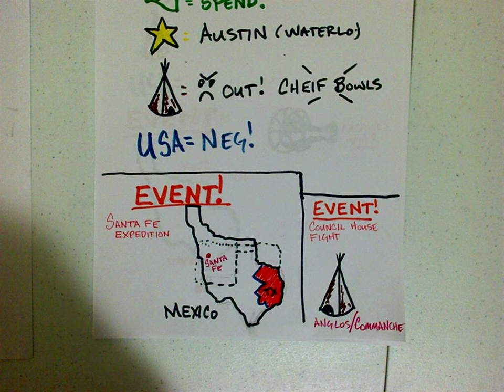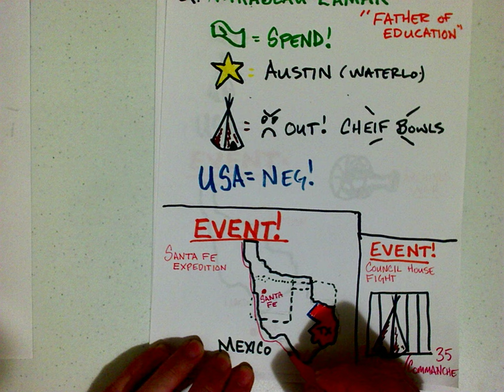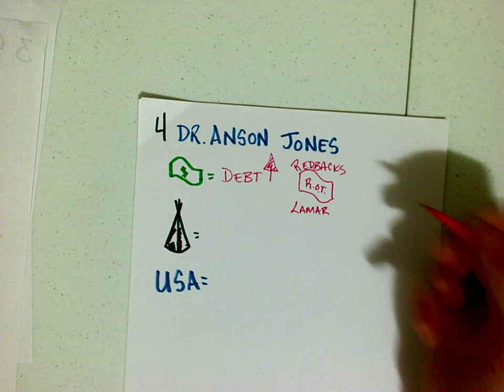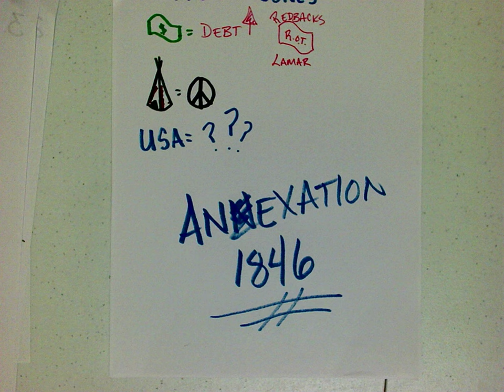Republic of Texas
A brief run Through of the Republic of Texas events and presidents.

EDIT: it is spelled "Annexation," I don't know why I was having trouble with that!

Texas was Annexed in 1845*